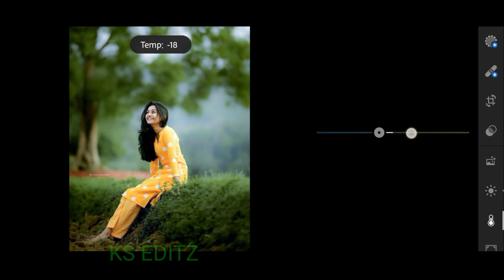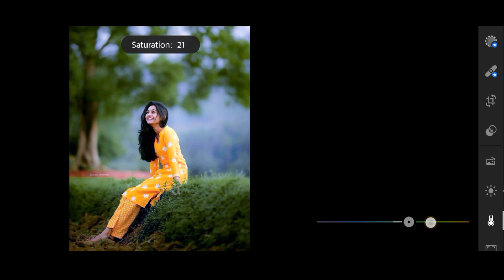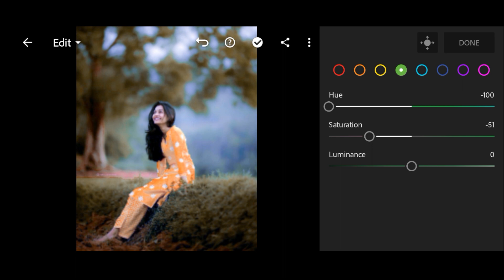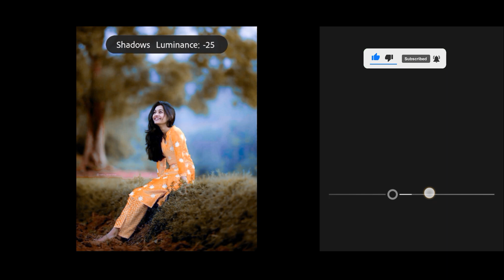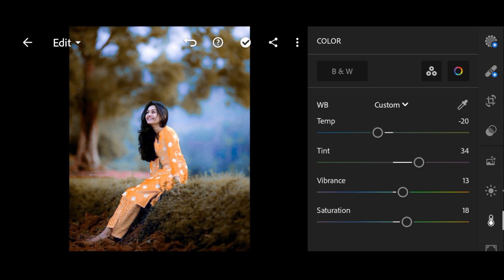Lightroom blue and brown tone photo editing tutorial//Lightroom background color change in mobile